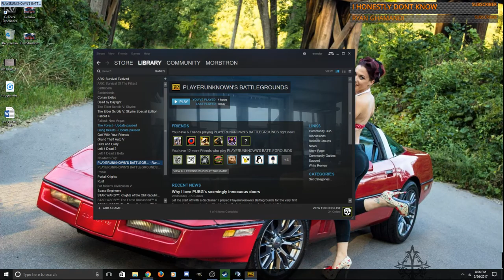I am new to PUBG. Watch me get destroyed!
Just got the game yesterday. Learning as I go. =)

Want to be a peep(ette)?
If that doesn't sit with you and you would rather make a one time donation, go here!